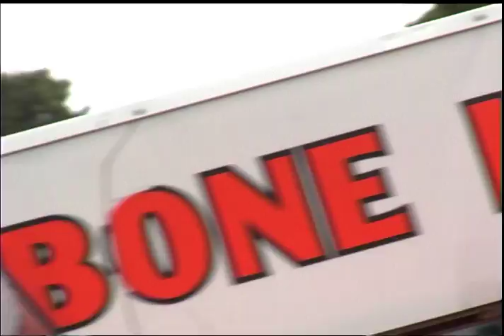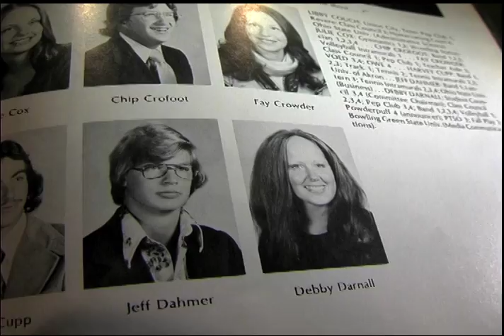THE BONE LADY TRAILER 437